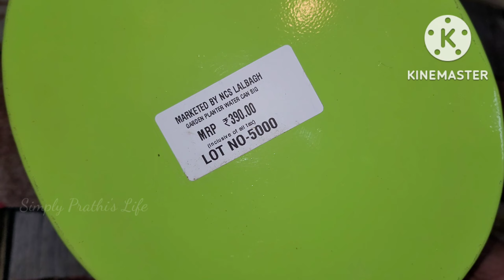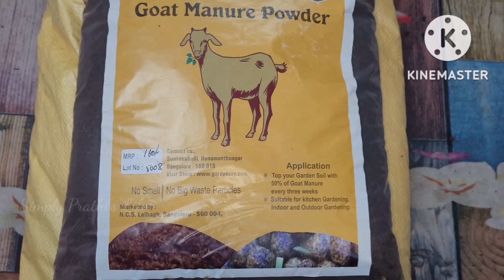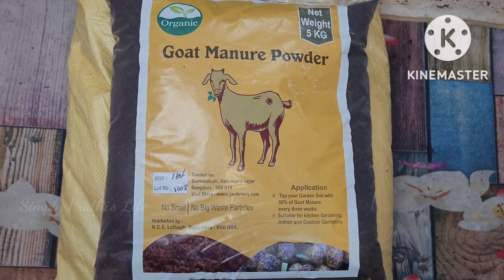ಲಾಲ್ ಬಾಗ್ ಪ್ಲಾಂಟ್ ಶಾಪಿಂಗ್ ಹಾಲ್ Plant shopping with price|| Lalbagh Plant shopping